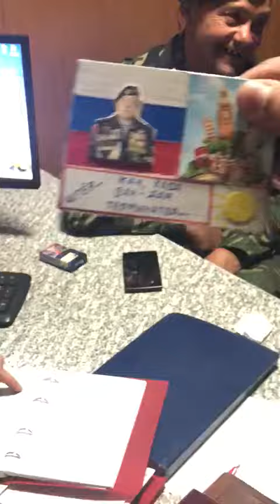Жан Клод Ван Дам Терминатор - генерал армии